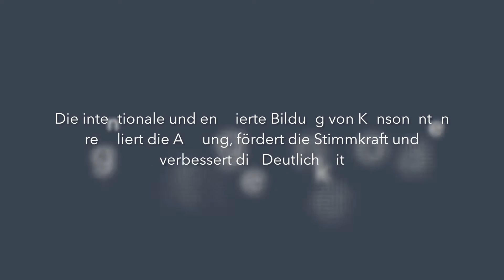Stimmtraining - Zwerchfelltraining mit Bartek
STIMMTRAINING
Pflege, Prävention und Performance
Interaktives eBook mit Videolinks
- Stimmprävention, Heiserkeit vorbeugen und heilen
- Stimmpflege / Stimmhygiene, Ausbau der stimmlichen Belastbarkeit und Qualität
- Stimmübungen zu Resonanz, Kraft, Lautstärke, Melodie, Stimmsitz etc.
- Die Stimme als Wirkungsinstrument mit Beispielen von Promis
Mit der Stimme zum Erfolg Videokurs

Als Rapper hat Bartek ständig Auftritte vor großem Publikum. Er setzt seine Stimme über Stunden mit großer Energie ein. Damit seien Stimme dieser Belastung gut gewachsen ist, ist regelmäßiges Stimmtraining ein MUSS. Zwerchfelltraining dient der Stimmstütze und erhöht dadurch die Stimmkraft Belastbarkeit der Stimme. Bartek zeigt in diesem Video unter der Anleitung von Stimmtrainerin Ariane Willikonsky wie man Laute rappen und damit die Stimme ideal und mit Spaß auf Auftritte vorbereiten kann.

FON Institut Stuttgart: Marktplatz 3 in 702372 S-Bad Cannstatt
FON Institut Allgäu: Hörnerstraße 4 in 87538 Bolsterlang